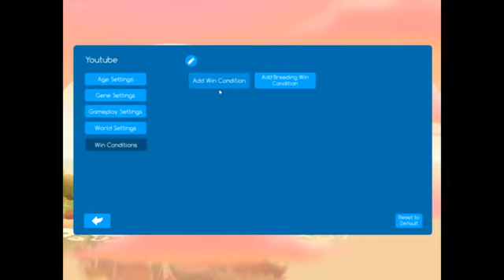Niche Episode 1 A new story unfolds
Niche is a genetic survival game with that is very fun! I hope you enjoyed the video!